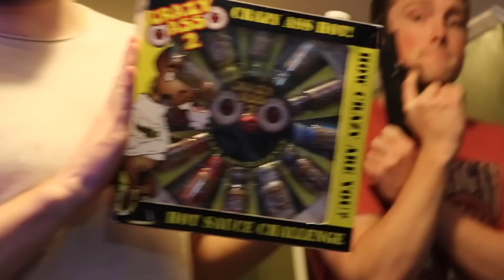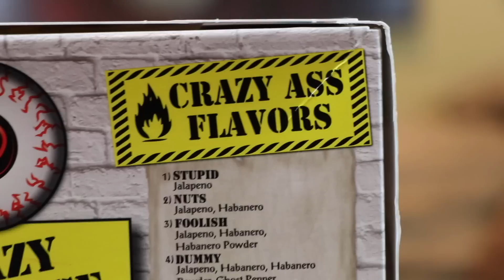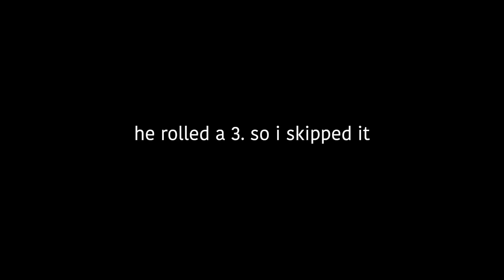VIOLENT Hot Sauce CHALLENGE! (Gone Sexual)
Hope you enjoy this shit. Some of the hottest peppers in the world were consumed during the making of this video. Please pray for us as we recover from such tragic events. Luv u